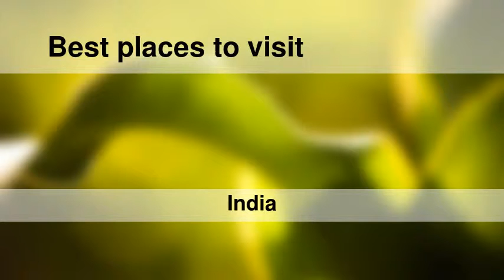Best places to visit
Best places to visit - Tuljāpur (India) Best places to visit - Slideshows from all over the world - City trips, nature pictures, etc.